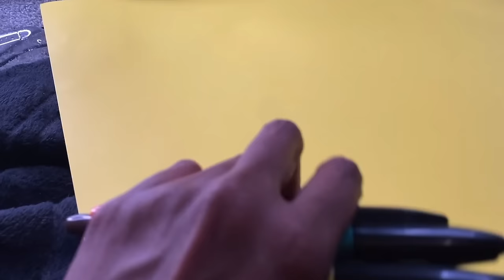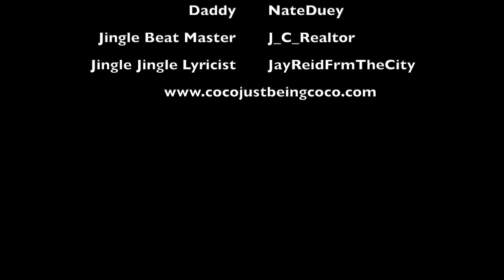Coco Just Being Coco: Compilation 27 Season 3 Episodes 73-76